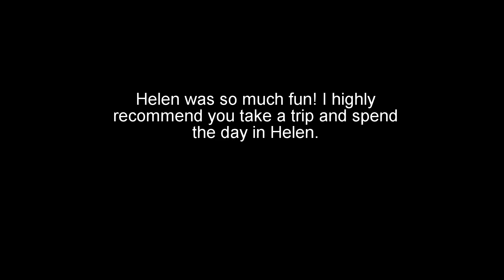Family Trip to Helen GA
In this video, My Family and I took a day trip to Helen Georgia. I took my gopro with me and recorded some of the activities we did while we were there. We had a great time and would definitely recommend visiting there. Keep rippin’ lips!!!

↓Cameras↓
- GoPro Hero 7 Black
- GoPro Hero+